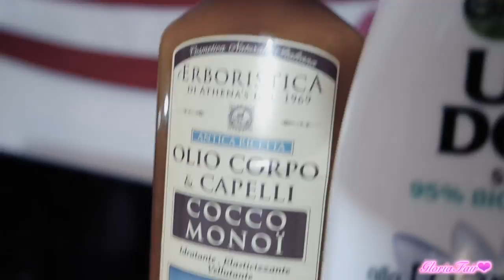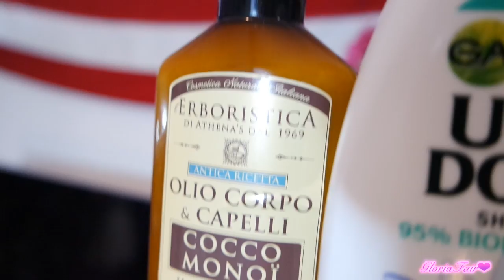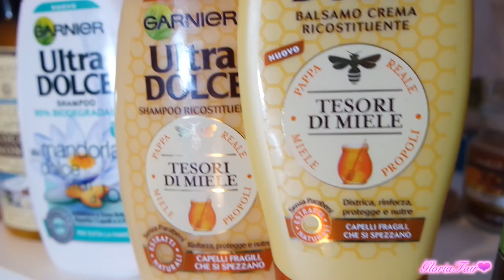MY HAIR ROUTINE♡Capelli tinti,brillanti, setosi e lunghi!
❤❤❤❤❤❤❤❤❤❤❤❤ReadMe❤❤❤❤❤❤❤❤❤❤❤❤❤❤❤
Vuoi sapere che tinta faccio?

•Stalkerizzami qui•

Mø®€ Inƒo:
Recording: Reflex CanonEos600D
EditingVideo: FinalCutProX

❤GloriaFair❤